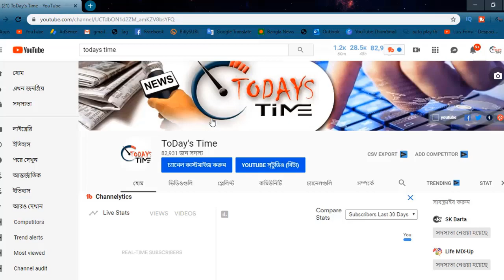বিতর্কিত মন্তব্যের জন্য মালয়েশিয়ায় তোপের মুখে জাকির নায়েক, বক্তৃতা নিষিদ্ধ